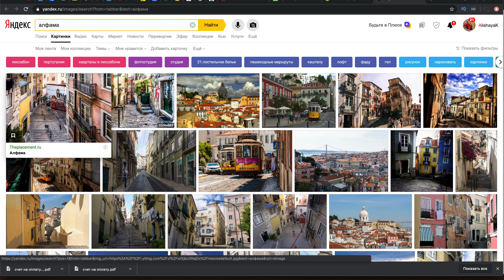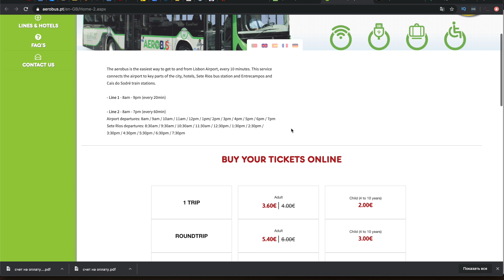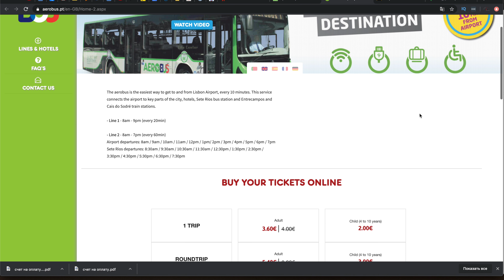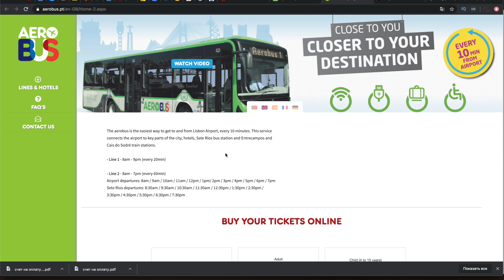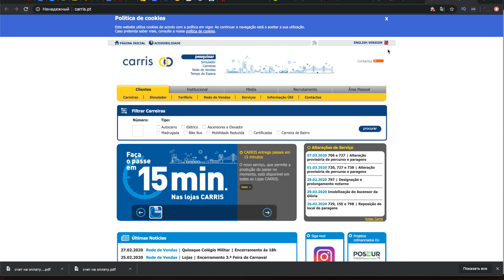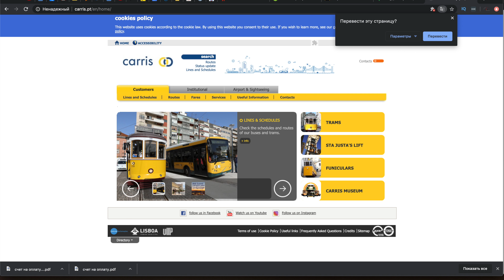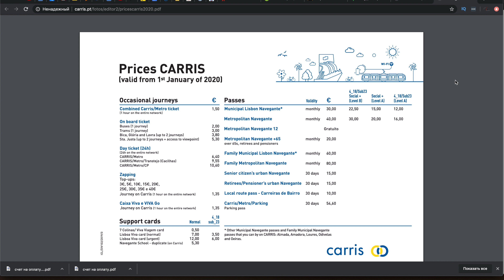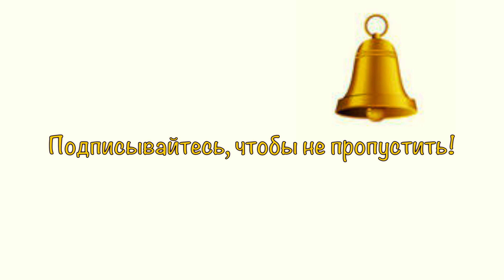Путешествие в Португалию самостоятельно | Как добраться? | Где жить? | Маршрут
Сегодня я расскажу о том, как сделать путешествие в Португалию самостоятельно недорогим и интересным!
✅В Португалию самостоятельно:
💬Как дешево добраться из аэропорта в центр города - все варианты;
💬Где остановиться, чтобы было удобно осматривать достопримечательности Лиссабона.